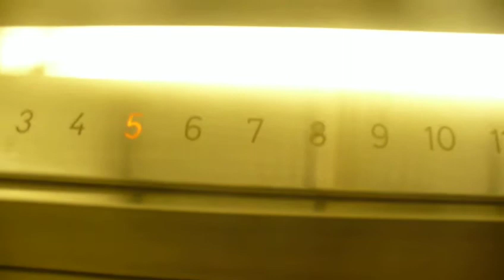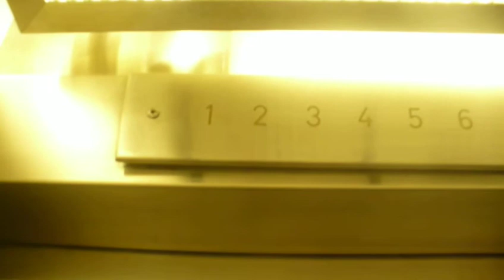Thyssenkrupp Traction Elevator @ 509 5th Avenue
Thyssenkrupp Traction Elevator @ 509 5th Avenue New York, NY